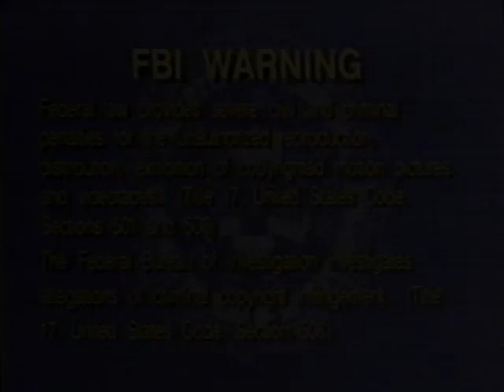Musical Scrapbook Credits Comparison (Screener vs. Final Version) (V2) (1997 Version) Part 1